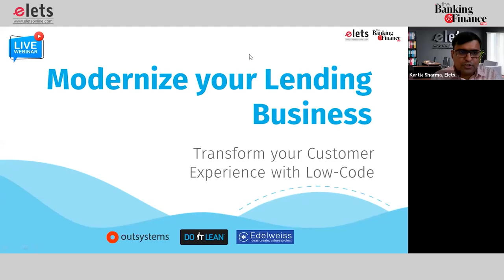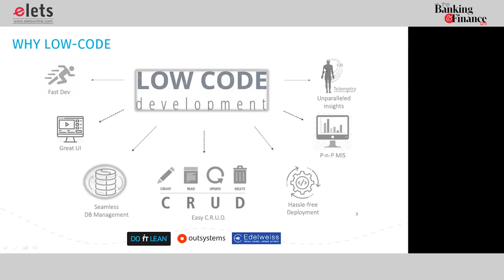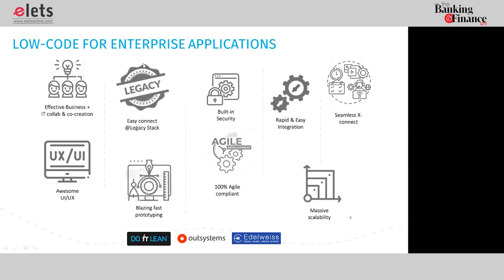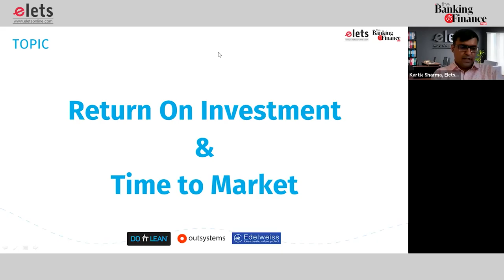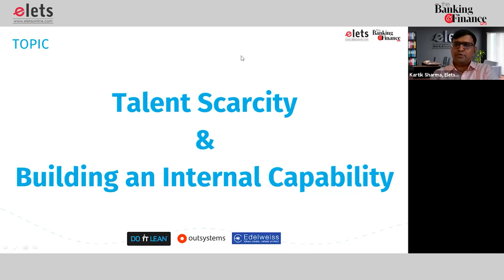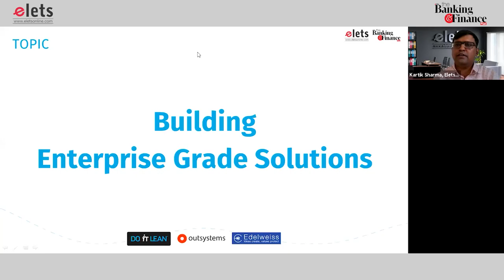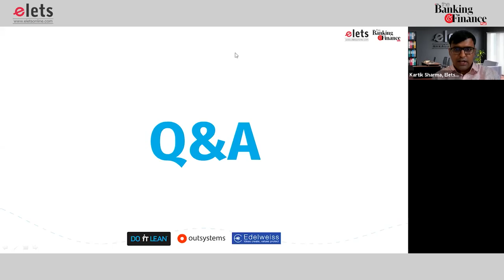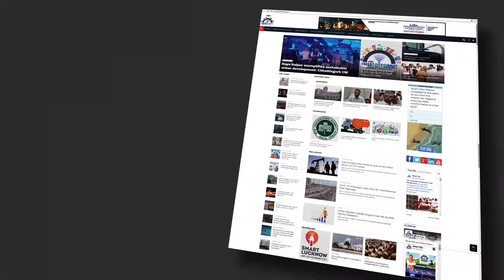Modernize your Lending Business & Transform your customer experience with Low-Code